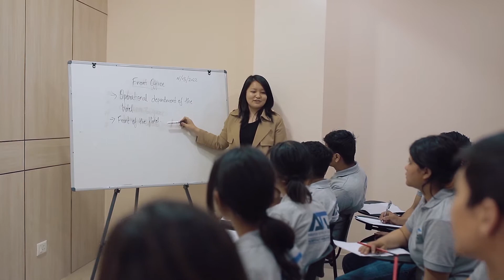ATC Hospitality Management Institute | Advance Diploma in Hospitality Management Institute in Nepal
ATC Hospitality Management Institute is the best Advance Diploma in Hospitality Management Institute in Nepal. We offer a comprehensive program that covers all aspects of hospitality management, from food and beverage service to front office operations. Our students are trained by experienced professionals and have the opportunity to gain hands-on experience through internships at top hotels and restaurants. After completing our program, our students are well-prepared for careers in the hospitality industry.

World class training center with five-star standard is ready to enroll students.
Book your seats now and become a hospitality professional.
ATC Hospitality Management Institute is the best Advance Diploma in Hospitality Management Institute in Nepal.

Babarmahal, Kathmandu.